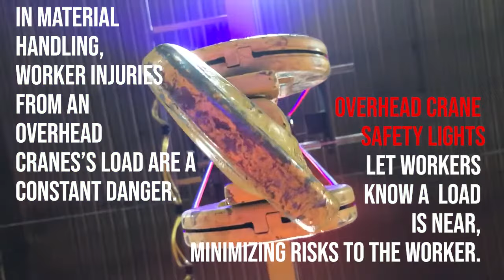Crane Lights Safety Video